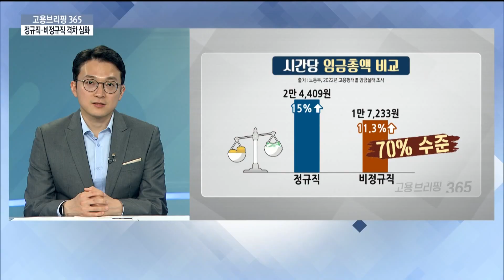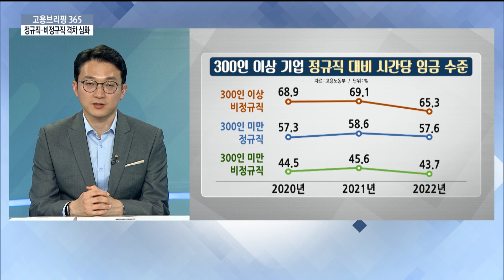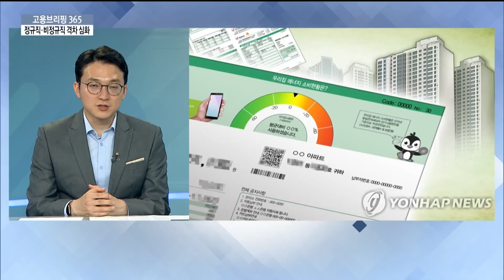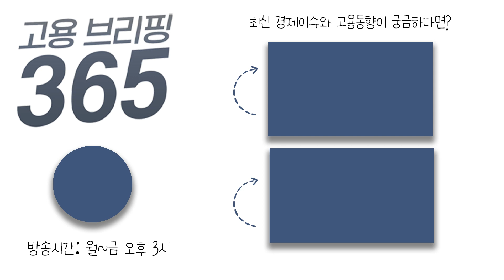정규직·비정규직 격차 심화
[오늘의 이슈픽] 정규직·비정규직 격차 심화
정규직과 비정규직 차별, 갈등의 문제는 우리 사회 해묵은 과제이기도 한데요. 임금 역시 마찬가집니다. 이슈픽에서 짚어봅니다.

✔ MC : 조서연 아나운서
✔ 출연자 : 김장현 기자